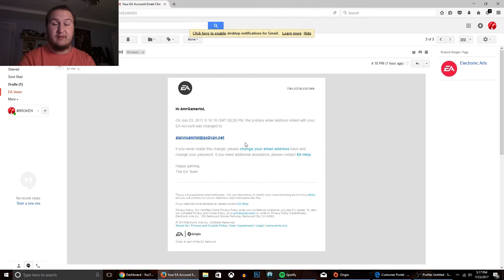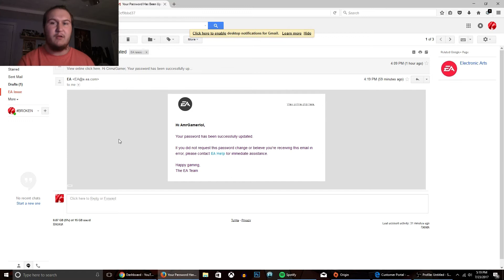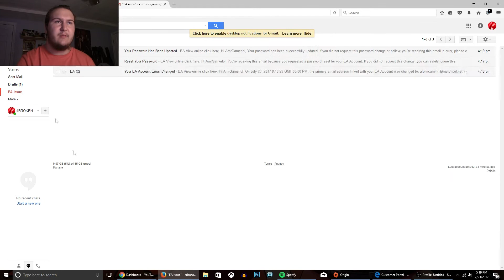I WAS HACKED!! - How I Got My Account Back!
This is a very serious video and also a warning to others on the Internet to be extremely careful. This is how I was HACKED!